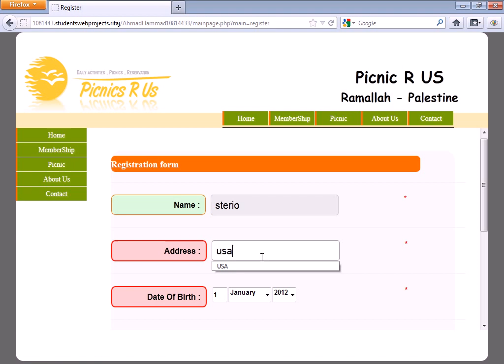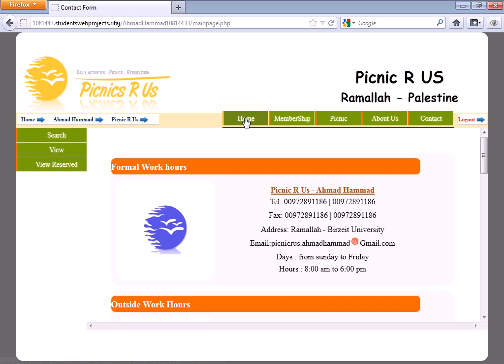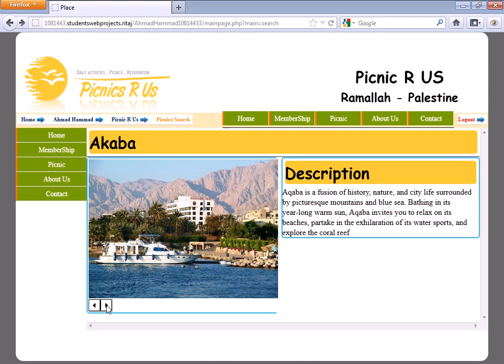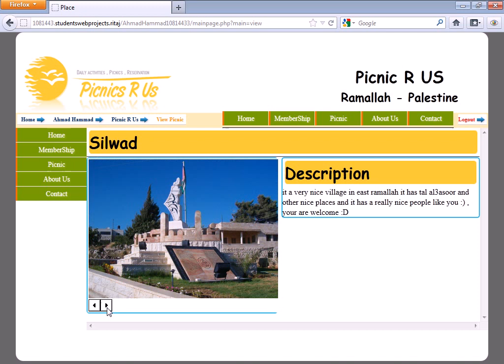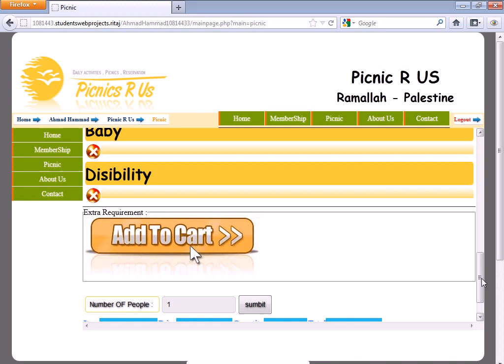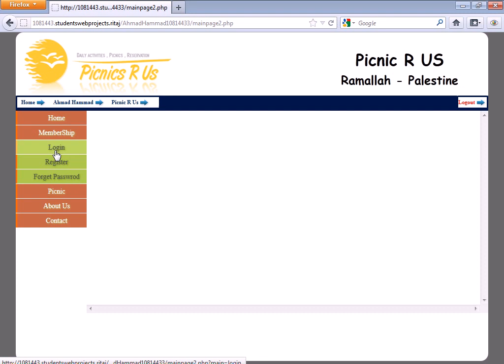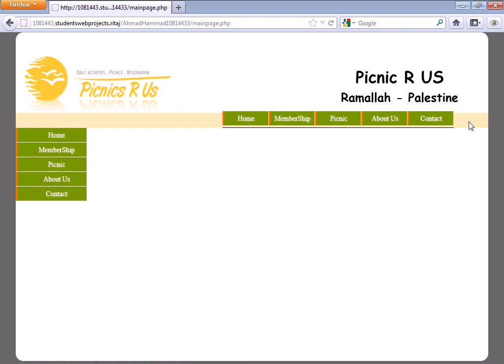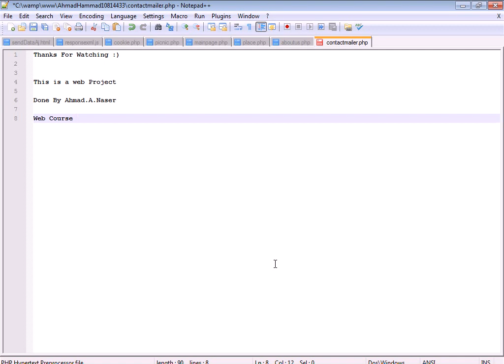Web Final Project 2012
web course final project , done by Ahmad.A.Naser , i hope you like it :D